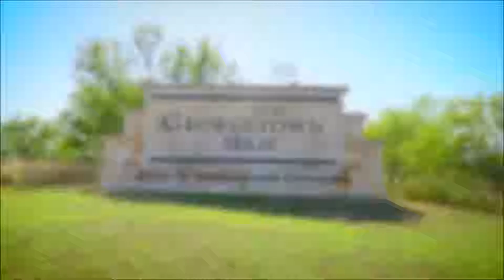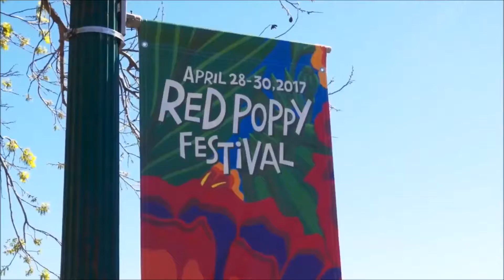Georgetown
Agent Marketing